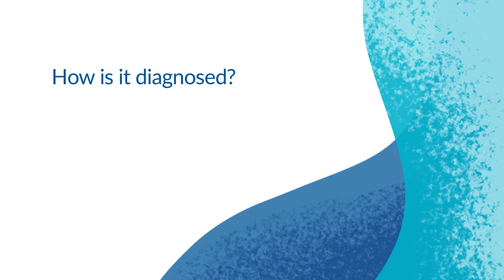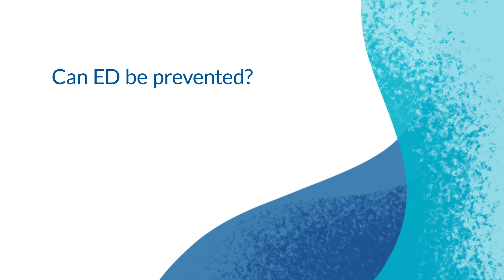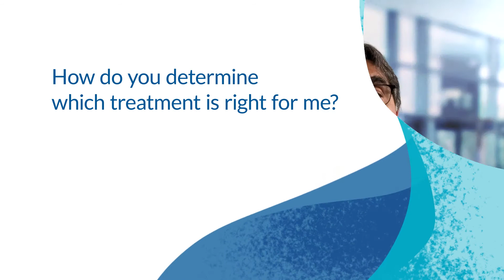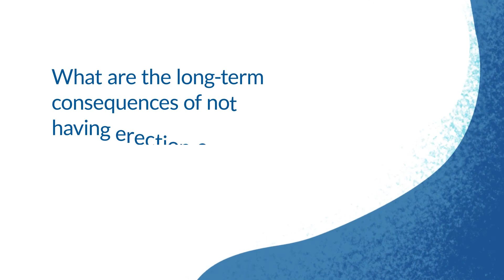Erectile Dysfunction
Dr. Eid discusses the various symptoms, causes, diagnosis and treatments of ED.